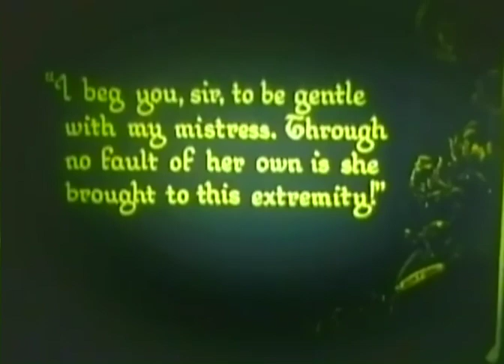The Glorious Adventure 1922 - Diana Manners, Victor McLaglen ⚡UPGRADE⚡ first UK color film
Some british silent and sound films just added, with many of them with upgraded quality video.

The Golden Madonna 1949
The Patient Vanishes 1941 (italian audio)
Night Birds 1930
The Woman from China 1930
The Flying Scotsman 1929
The Alley Cat 1929
Woman to Woman 1929
Drifters 1929
Atlantic 1929
The Lady from the Sea 1929
Blackmail 1929
The Manxman 1929
Kitty 1929
Picadilly 1929
The Silent House 1929
The Runaway Princess 1929
The Informer 1929
The Return of the Rat 1929
A Cottage on Dartmoor 1929
High Treason 1929 sound
High Treason 1929 silent
The Wrecker 1929
The Way of Lost Souls 1929
A Throw of Dice 1929
The Vagabond Queen 1929 (abridged)
Weekend Wives 1929 (abridged)
The Clue of the New Pin 1929 (abridged)
The Romance of Seville 1929
Emerald of the East 1929 (abridged)
Widecombe Fair 1928
The Vortex 1928
Sin 1928
Shiraz 1928
Champagne 1928
The First Born 1928
The Farmer's Wife 1928
The Constant Nymph 1928
Easy Virtue 1928
The Guns of Loos 1928
Underground 1928
Shooting Stars 1928
Angst 1928
The Lady of the Lake 1928
Dawn 1928
Song 1928 (abridged)
Maria Marten 1928
Moulin Rouge 1928
The Three Passions 1928
Sweeney Todd 1928
A Knight in London 1928
The Tonic 1928
Day-Dreams 1928
Blue Bottles 1928
A Little Bit of Fluff 1928 (abridged)
A Light Woman 1928 (abridged)
Balaclava 1928 (abridged)
Blighty 1927
Robinson Crusoe 1927
Poppies and Flanders 1927
The Ring 1927
Downhill 1927
Ghost Train (Der Geisterzug) 1927
Hindle Wakes 1927
Under the Southern Cross 1927
The Further Adventures of the Flag Lieutenent 1927 (abridged)
White Heat 1926
Nell Gwyn 1926
Pearl of the South Seas/The Hound of the Deep 1926
Mons 1926
The Lodger: A Story of the London Fog 1926
Nelson 1926
Mons 1926
The Triumph of the Rat 1926
The Rat 1925
The Scarlet Woman 1925
Sons of the Sea 1925
Livingstone 1925
Ypres 1925
The Pleasure Garden 1925
She 1925
The Blackguard 1925
Miriam Rozella 1924 (fragment)
The Unwanted 1924
The Boatswain’s Mate 1924
The White Shadow 1924
The Great White Silence 1924
The Epic of Everest 1924
Married Love 1923
The Sign of Four 1923
The School for Scandal 1923 (fragment)
The Man Without Desire 1923
A Couple of Down and Outs 1923
The Mystery of Dr. Fu Manchu 1923 (serial 6 hours)
Cocaine/While London Sleeps 1922
The Bohemian Girl 1922
Fox Farm 1922
The Glorious Adventure 1922
Trapped by the Mormons 1922
The Wonderful Story 1922
Circus Jim 1922
Rob Roy 1922
Beauty and the Beast 1922
The Man From Home 1922
A Lowland Cinderella 1921
Laughter and Tears 1921
The Mayor of Casterbridge 1921 (abridged)
The Lure of Crooning Water 1920
The Call of the Road 1920
Hobson's Choice 1920
The Edge of Youth 1920
General Post 1920
Little Dorrit 1920 (fragment)
Comradeship 1919
The Swindler 1919
The Kinsman 1919
The Warrior Strain 1919
The Lads of the Village 1919
The Life Story of David Lloyd George 1918
The Passing of the Third Floor Back 1918
Nelson 1918
Tinker, Tailor, Soldier, Sailor 1918 (fragment)
A Bid for Fortune 1917
Masks and Faces 1917
East is East 1916
Lady Windermere's Fan 1916
On the Banks of Allan Water 1916
Trapped by the London Sharks 1916
The Vicar of Wakefield 1916
Tom Brown's Schooldays 1916
Jane Shore 1915
Mysteries of London 1915
The Rogues of London 1915
The Lure of Drink 1915
Trilby 1914
Ivanhoe 1913
A Message from Mars 1913

6 rare films with Alma Taylor

The Hound of the Baskervilles 1929
Mist in the Valley 1923
Comin' Thro the Rye 1923
Tansy 1921
Helen of Four Gates 1920
David Copperfield 1913 (feature film)

All silents with b&w and tinted options.

Rare and obscure movies from 30's, 40's, 50's, 60's are also available (thriller, drama, comedy etc)